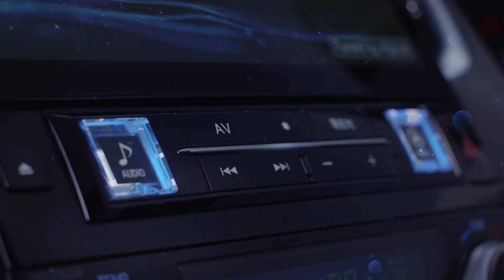ALPINE × VELLFIRE スペシャルムービー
アルパインはヴェルファイアのために、カーナビをはじめ、後席モニターやカメラ、スピーカーに至るまで、専用設計で開発しています。魅力のすべてを、アルパインのスペシャルサイトでご覧ください。